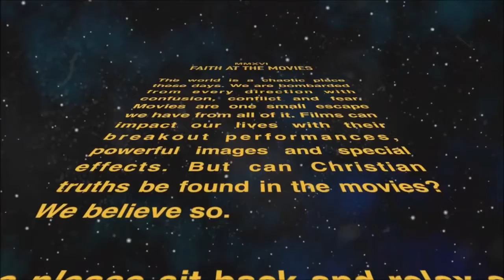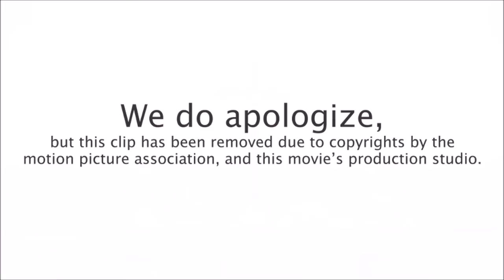"'"Bridge Of Spies": Everyone Matters"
Sermon presented August 14, 2016, by Rev. Michael Burkett, Ph.D, during the 11:00 a.m. Generations worship service at UMC Good Shepherd, Yukon, Oklahoma